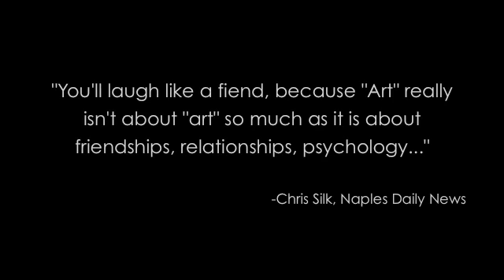'Art' Trailer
Art will be playing until November 18, 2012.